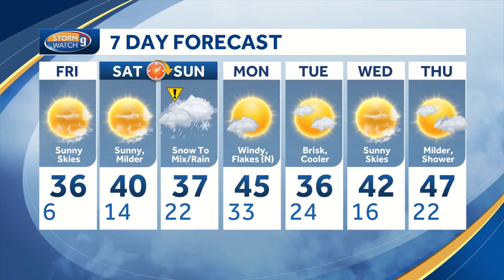School visit: Derry Village School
Kevin Skarupa recently spoke to students at the Derry Village School.